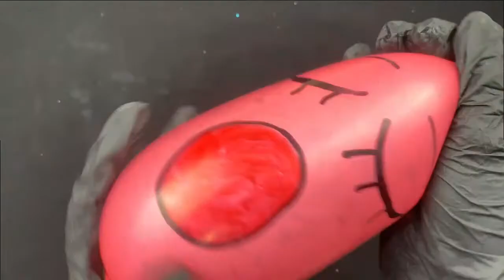HOW TO MAKE CUTE SLIME WITH FUNNY BALLONS ✅ SATISFYING ASMR BALLON SLIME ~ BALLOON ASMR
HOW TO MAKE CUTE SLIME WITH FUNNY BALLONS SQUISHY STRETCHY FIDGET BALLOON | SATISFYING ASMR BALLONS ~ BALLON POOPING
Mini tractor transporting | Ballons Parody Radha Krishna Trolly | Gauri Ganesh Murti asmr ballons
ASMR MUKBANG 마라떡볶이 핫도그 오징어튀김 주먹밥 교촌 허니콤보 치킨먹방! Mala Tteokbokki & Chicken EATING SOUND! #243
Sweet Jazz Music in Cozy Coffee Shop Ambience Relaxing Jazz Instrumental Music to Working asmr candy

Let's play and enjoy together with Cocomiaw ✔